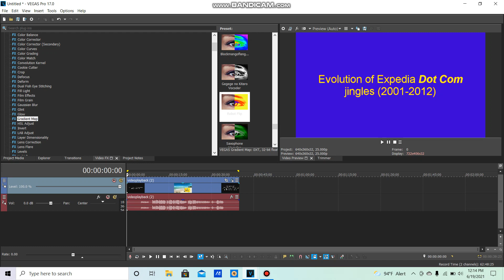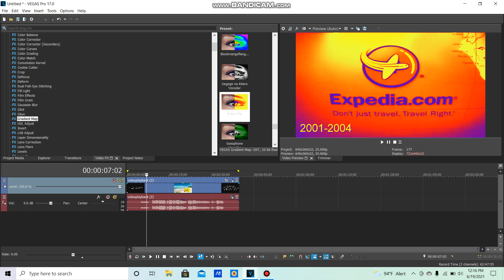How To Make Robot Flip For Using Sony Vegas 1.70.